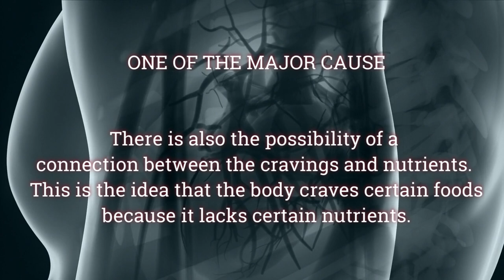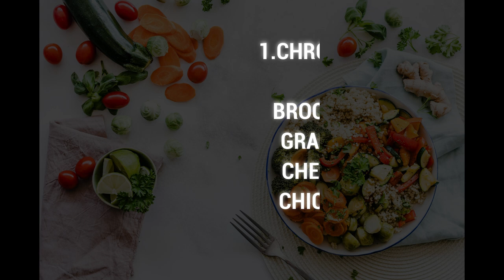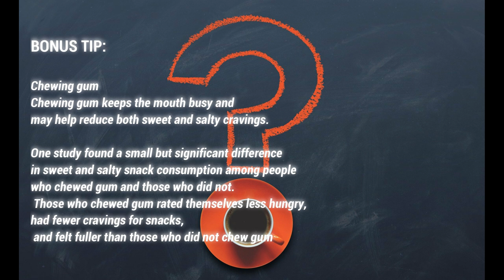How to control cravings for junkfoods [ PERSONA BUILOUT ]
SOLUTION FOR THE FOOD CRAVINGS

A food craving is an intense desire for a specific food. This desire can seem uncontrollable, and the person’s hunger may not be satisfied until they get that particular food.

Some experts believe food cravings last only about 3-5 minutes.

Every person experiences cravings differently. Cravings are often for junk foods and processed foods high in sugar, salt, and fat.

Food cravings are a major roadblock for people trying to maintain a healthy weight or switch to a more healthful diet. Luckily, there are some simple steps to take to handle these cravings.

Established in 2020, Persona Buildout is India's one of the lifestyle Helping YouTube Channel.

It is the perfect place to learn all about affordable and practical luxury. A channel that hosts plenty of product reviews video, tutorials and How-To videos on topics like Unisex Style, Strength Training,Health Supplements, Entrepreneurship, Lifestyle Design and Social Dynamics.

If you are an aspiring human seeking to transform into a better you then PERSONA BUILDOUT is the perfect place for you!

The channel is controlled by
SAMARTH SRIVASTAVA